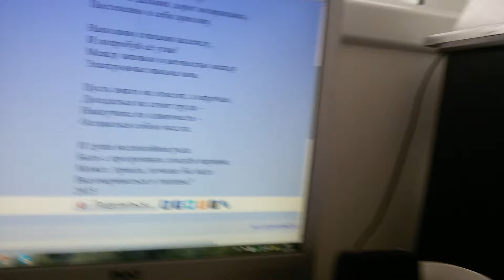Госпожа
Авторская песня. Стихи Андрея Блинова, музыка и  исполнение Александра Грайцера